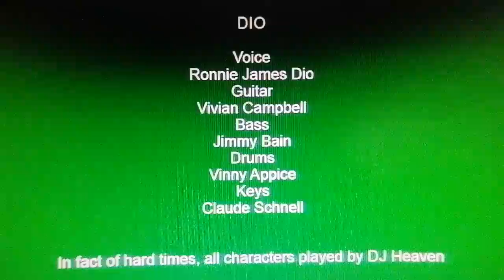DIO: King of rock ´n´roll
Dio: He is the king of rock´n´roll - Tribute